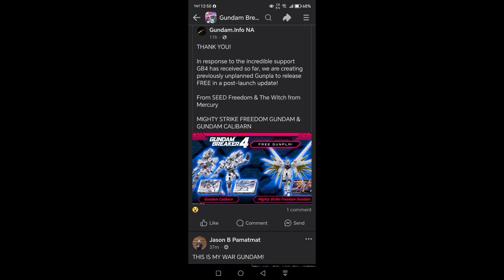GUNDAM BREAKER 4 CALIBARN DLC CONFIRMED